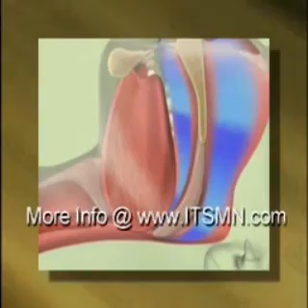Sleep Apnea and Snoring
Dr. Brock Rondeau Explains Sleep Apnea and Snoring Causes,Sypmtoms and effects on the bodies of Adults and Children.